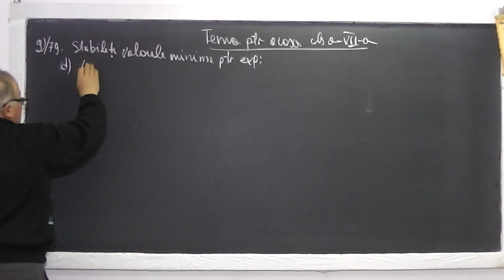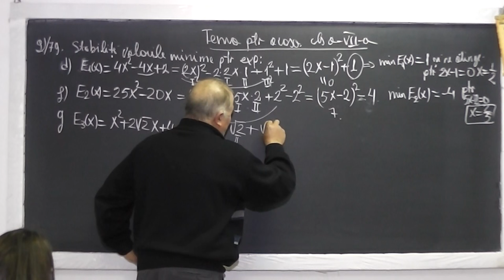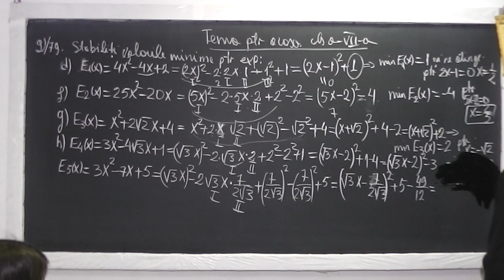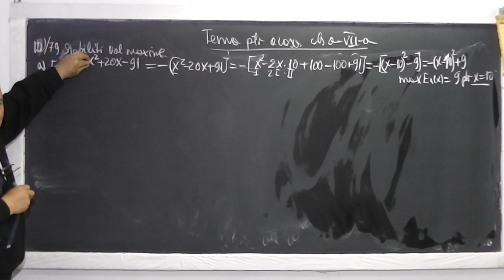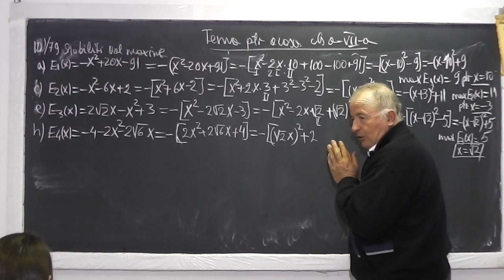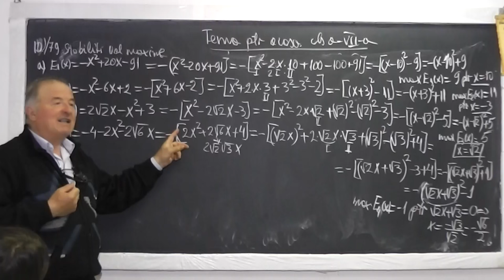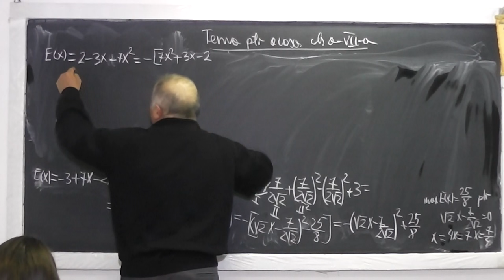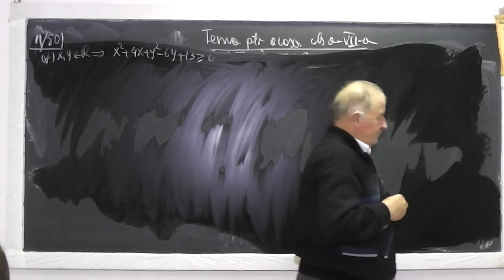1/2 Lectia 941 - Maximul minimul unei expresii folosind binomul suma diferenta - Tema Clasa 7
Aceste lectii sunt sustinute de voi si daca va sunt utile, as aprecia un Like, Share, Comment - In aceasta lectie de matematica pe care o puteti vedea in direct si pe ne ocupam de tema pentru acasa la clasa a VII-a. Din cuprins: Formule de calcul prescurtat, Desfacerea si restrangerea binomului, Maximul si minimul unei expresii, Inegalitati, Descompunerea unei expresii ca un produs de paranteze.